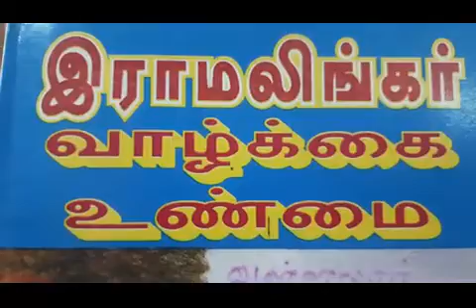30.6.2020 இராமலிங்கர் வாழ்க்கை உண்மை..சுவாமி சரவணானந்தா, திண்டுக்கல்.